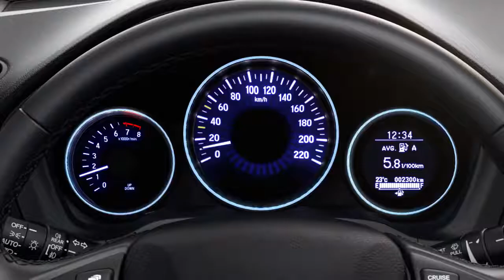Honda HR V Yakıt Ekonomisi ve Performansı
Honda hakkında daha detaylı bilgi almak için web sitemizi ziyaret edebilirsiniz.